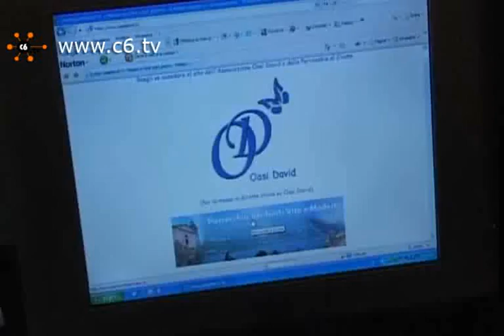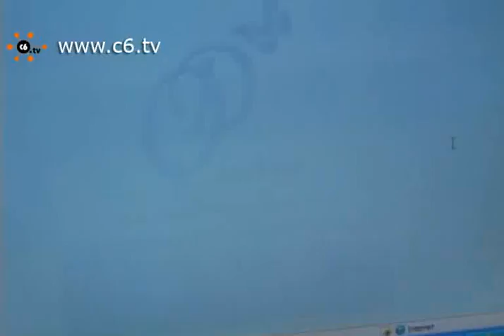Don Mario Longo celebra la messa anche on-line: la Chiesa tra forum e link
Milano. Forum, blog, battesimi e letture della bibbia in diretta. Il web conquista la Chiesa o forse la Chiesa conquista il web. Poco importa se i fedeli di Dona Mario, parroco della Chiesa della Santissima Trinità in via Giusti, riescono a seguire le sue messe anche dalle remote campagne cinesi e se nel suo oratorio i colori delle foglie cadute si mischiano con quelli dei ragazzini che si passano la palla. Servizio di Claudia Bellante